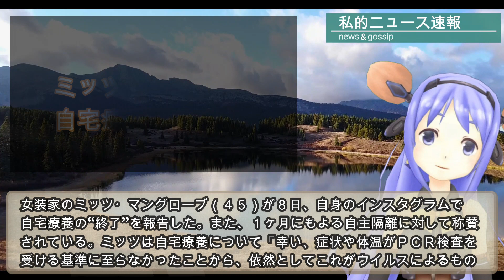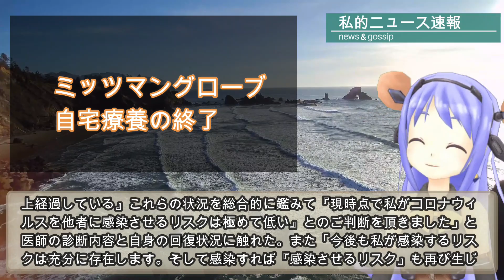メディアが報じないミッツマングローブが称賛されているその内容と真意に一同驚愕！